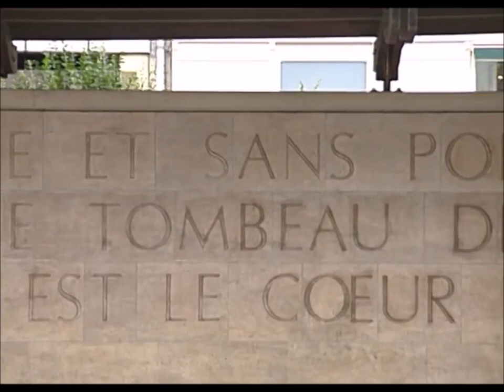FAIREST LORD JESUS - Diane Bish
Diane plays the great organ of St. Maclou Catholic Church in Rouen, France.